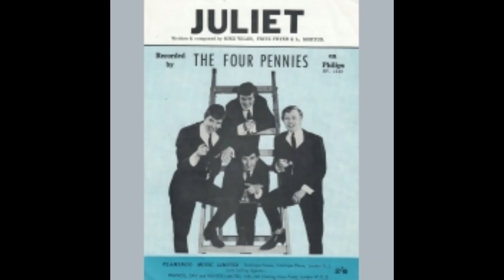JULIET FOUR PENNIES (2022 MIX)